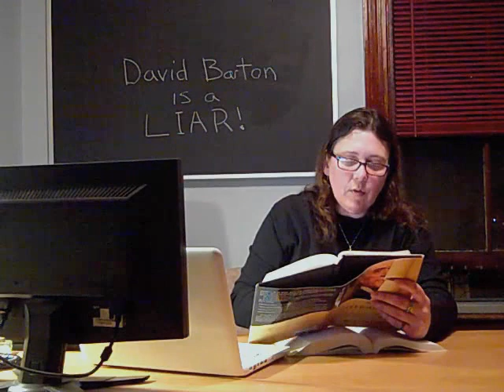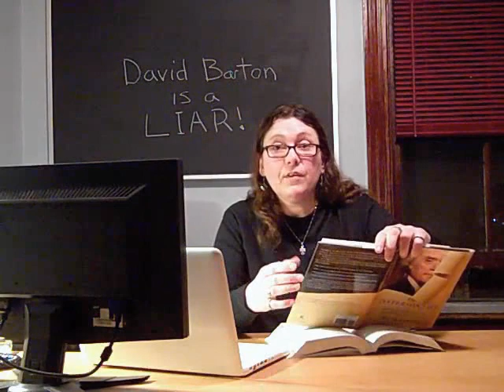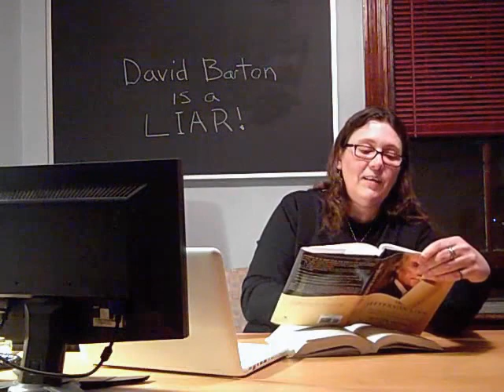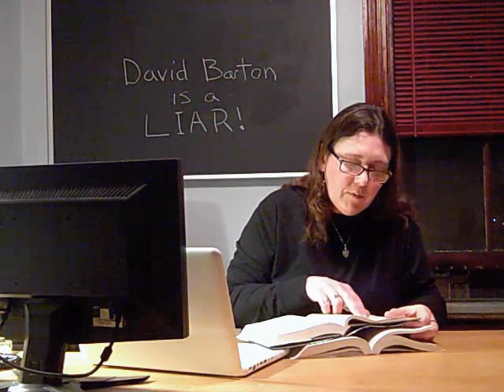Debunking David Barton's Jefferson Lies - Part 3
A debunking of some of the many, many lies in pseudo-historian David Barton's book "The Jefferson Lies." This was my initial reaction to Barton's book on the day that I got it back at the end of March. I decided to just turn on the video camera and let it run as I was looking through the book for the first time. The result was several hours of video of me beginning to debunk Barton's book, specifically the chapter on the University of Virginia. I've since found quite a few more lies in this chapter that I didn't catch the first time I looked at it, so what you'll see in this video isn't even all of the lies in this chapter.